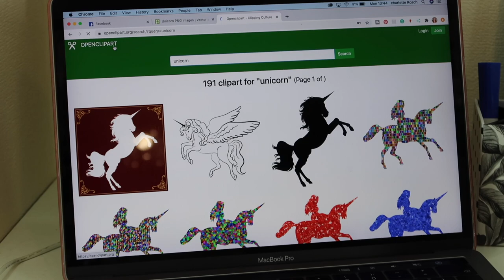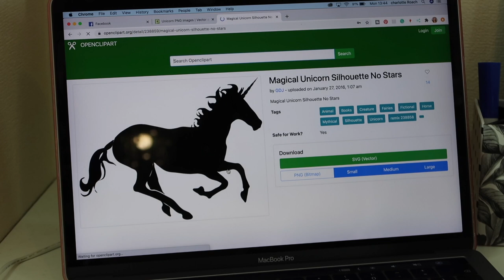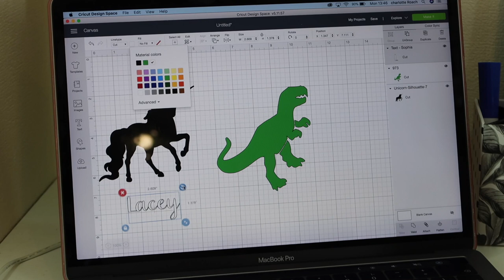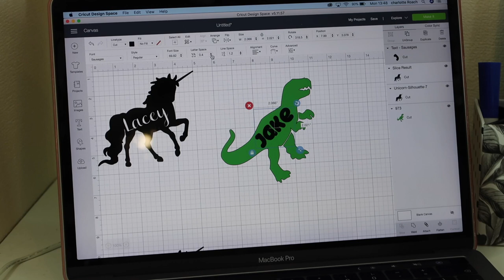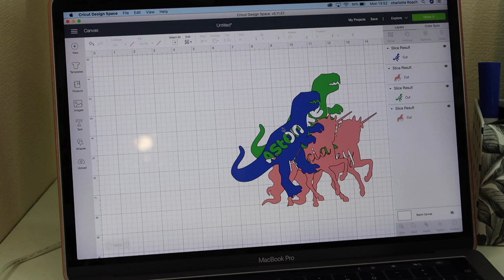CRICUT WATER BOTTLE LABELS - EASY PROJECTS FOR BEGINNERS - LOTTE ROACH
🛍Get my stuff here:

🧺*Home Décor